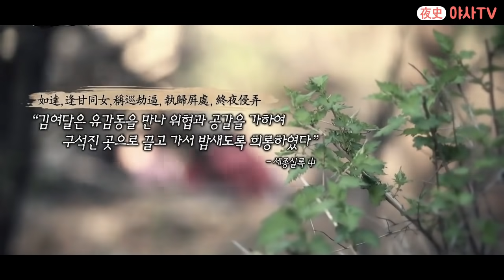[夜史야사TV] 조선의 '자유부인' 유감동, 그녀가 창기가 된 이유는?👀 | 천일야사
정절을 지키던 새색시가
자유부인이 된 사연은?